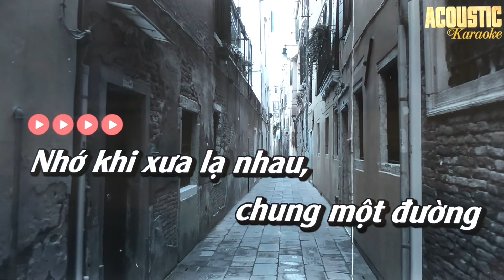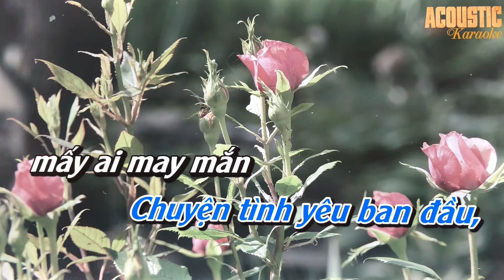Gặp nhau làm ngơ -cover karaoke